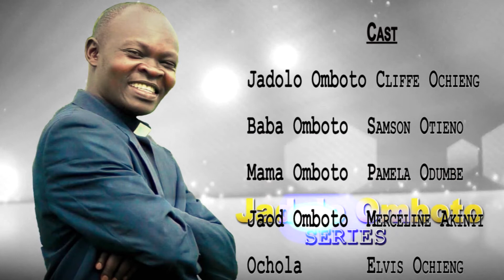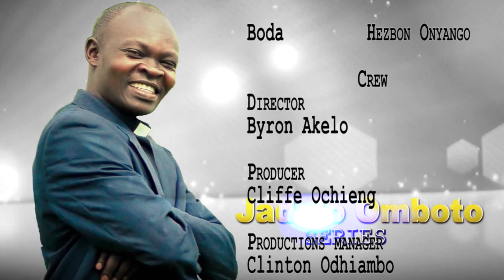JADOLO OMBOTO Episode 3